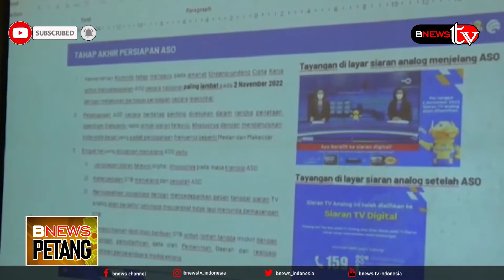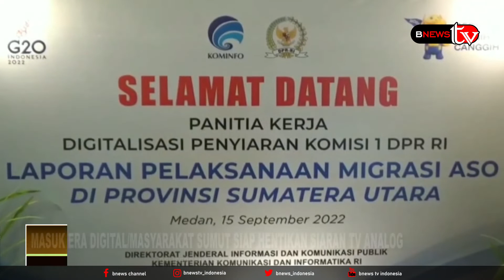MASUK ERA DIGITAL MASYARAKAT SUMUT SIAP HENTIKAN SIARAN TV ANALOG